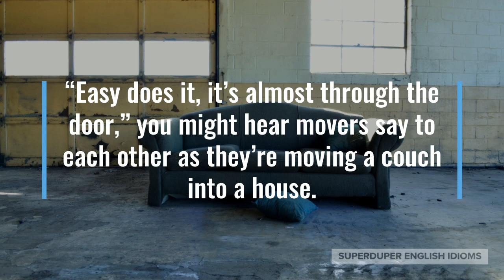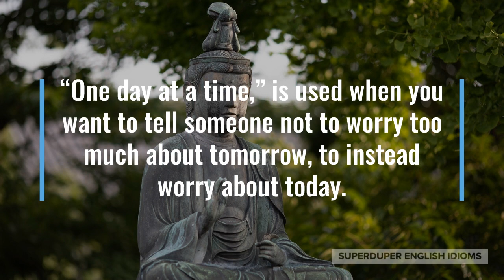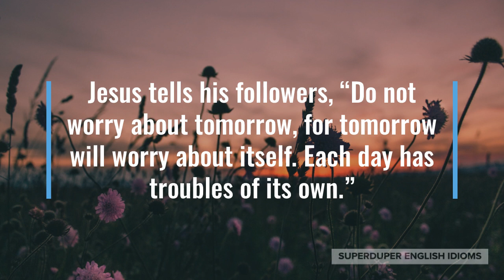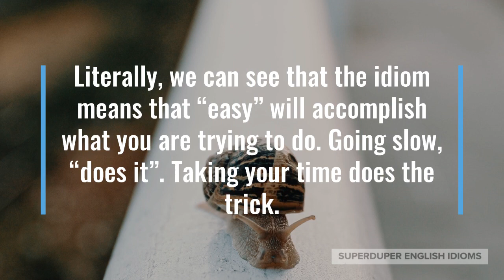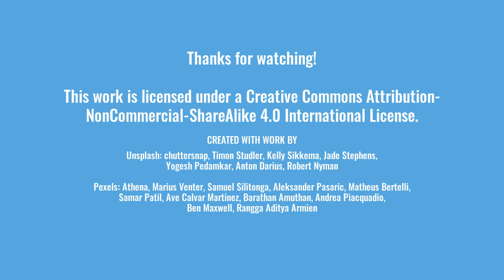"Easy Does It" Idiom Meaning, Origin & History | Superduper English Idioms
0:00 - How to Say, “Easy does it.”
0:17 - Examples of “Easy does it.”
1:00 - Meaning of “Easy does it.”
2:07 - Origin of “Easy does it.”
3:22 - More Examples of “Easy does it.”
4:06 - Conclusion

You’ve probably heard someone say, “Easy does it,” when they are asking someone else to slow down, to take their time.

“Easy does it, it’s almost through the door,” you might hear movers say to each other as they’re moving a couch into a house.

Perhaps you were very hungry and were eating too quickly. Someone else at the table might say, “Easy does it… at least chew your food first!”

You might mutter to yourself, “Careful, careful… easy does it…” while putting the final touches on a delicate art project.

The idiom, “easy does it,” is a request for someone to slow down, to do something gently, to be careful, to calm down, to relax or to do other similar things.

“Easy does it,” is related to another idiom, “one day at a time,” which is an idiom with a similar, but more profound meaning.

“One day at a time,” is used when you want to tell someone not to worry too much about tomorrow, to instead worry about today.

When someone feels that their burdens are overwhelming, you could persuade them to “take it one day at a time,” for that is the only way to effectively deal with large problems.

Indeed, both these idioms can be traced back to the “Sermon on the Mount” - a speech given by Jesus over 2,000 years ago on how to live life.

Jesus tells his followers, “Do not worry about tomorrow, for tomorrow will worry about itself. Each day has troubles of its own.”

The “Sermon on the Mount” is where the idioms, “easy does it” and “one day at a time”, come from.

“Easy does it,” of course, has come to be used in situations which are not quite so ominous as the philosophy for how to live your life.

Literally, we can see that the idiom means that “easy” will accomplish what you are trying to do. Going slow, “does it”. Taking your time does the trick.

If you’re angry at someone and yelling, someone else might come along and say, “Easy does it, I’m sure you guys can resolve this situation calmly.”

Maybe you’re frustrated because you’ve been trying to fix something for over an hour and your dad comes along, “Easy does it. Let me help you with that.”

“Easy does it! Please slow down, I can’t keep up,” your friend might plead with you as you race far ahead during a hike.

So, whatever situation you come across that requires yourself or someone else to go slowly, be careful, calm down or relax, make sure to remember that, “easy does it”!